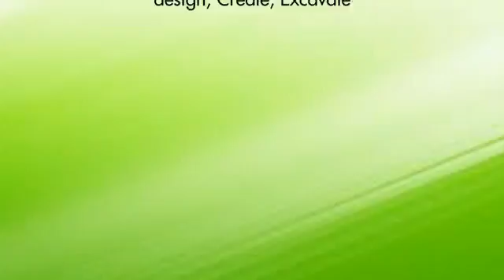The FEB Companies | Bloomfield, CT – Construction Services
Beautify your home with the expert landscaping of The FEB Companies!